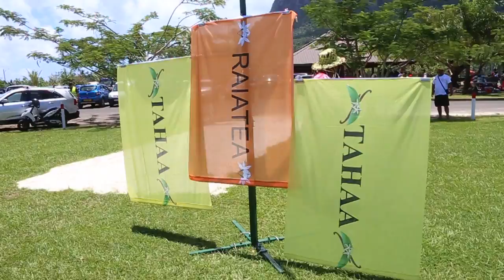Sujet JT Français remise de médailles journée de jeudi